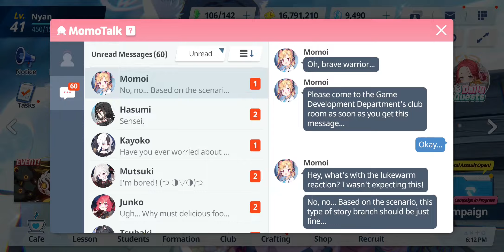Blue Archive - Relationship Story: Momoi - EP 01. A Gamer's Day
Date: 23-Dec-2021
✼ •• ┈┈┈┈┈┈┈๑⋅⋯ ୨˚୧ ⋯⋅๑┈┈┈┈┈┈┈ •• ✼
〓Commentary〓
Another day, another relationship story...
✼ •• ┈┈┈┈┈┈┈๑⋅⋯ ୨˚୧ ⋯⋅๑┈┈┈┈┈┈┈ •• ✼
Relationship Story: ‹A Gamer's Day›
• Momoi invites Sensei to the club room to study various games, but the game they start together is too difficult, so Momoi gives up on it. Reluctantly, Sensei plays the game for Momoi to completion.
✼ •• ┈┈┈┈┈┈┈๑⋅⋯ ୨˚୧ ⋯⋅๑┈┈┈┈┈┈┈ •• ✼
〓Official Sites〓
✼ •• ┈┈┈┈┈┈┈๑⋅⋯ ୨˚୧ ⋯⋅๑┈┈┈┈┈┈┈ •• ✼
✼ •• ┈┈┈┈┈┈┈๑⋅⋯ ୨˚୧ ⋯⋅๑┈┈┈┈┈┈┈ •• ✼
〓Other Links〓